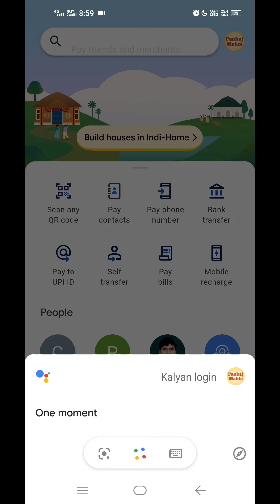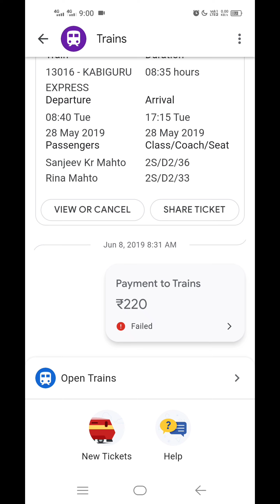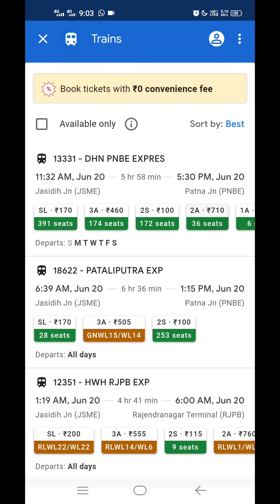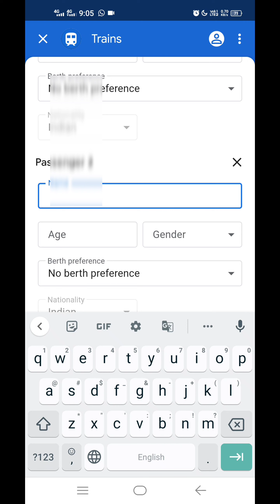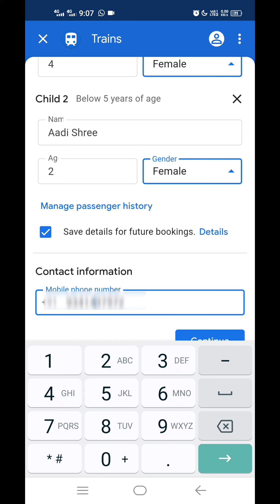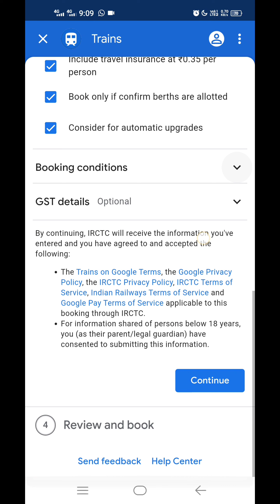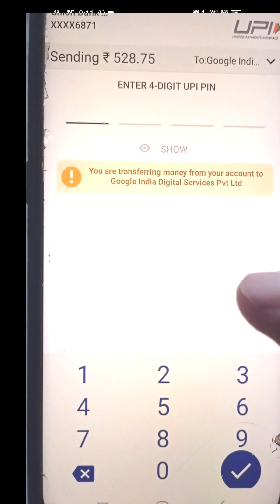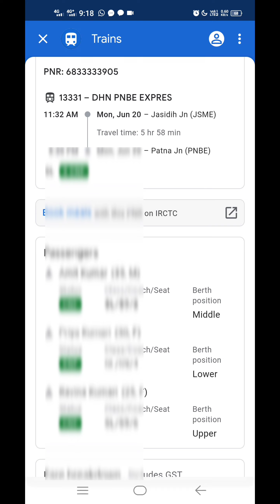How to book train ticket on Google Pay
Click here to know all about ticket booking